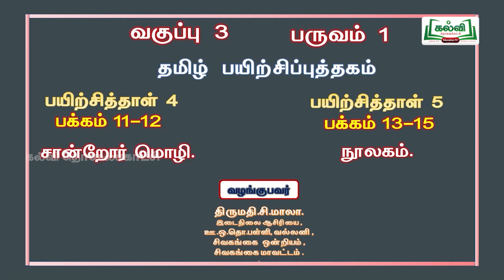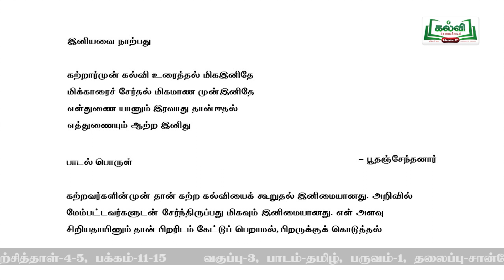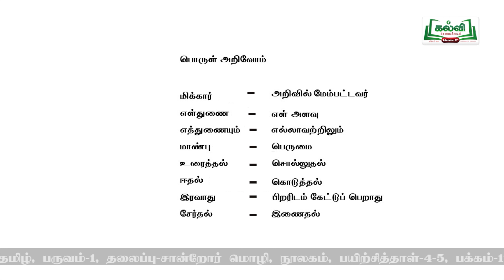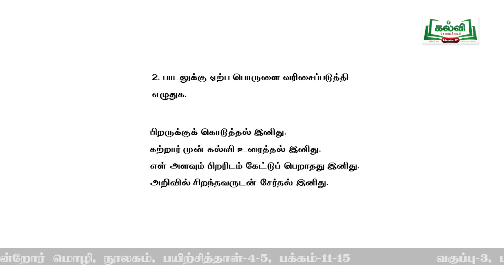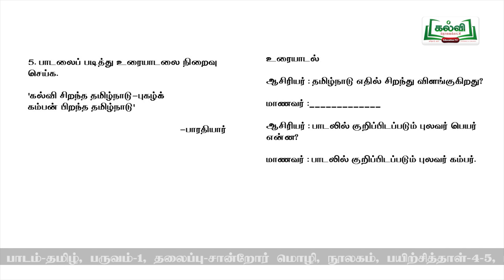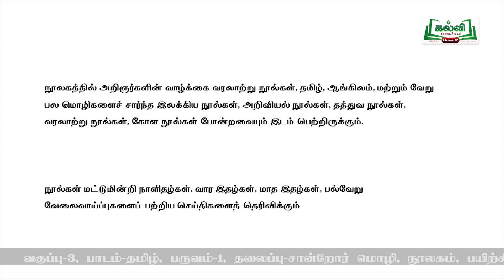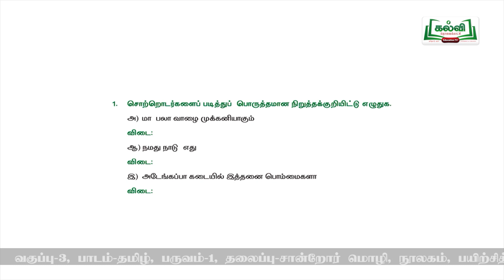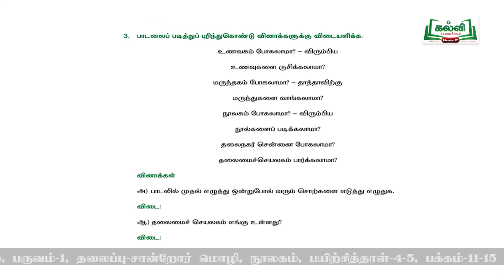Class 3 | வகுப்பு 3 | தமிழ் | பயிற்சிப் புத்தகம் | சான்றோர் மொழி - நூலகம் | KalviTv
பயிற்சித் தாள்:  4 மற்றும் 5
இப்பாடத் தொகுப்பில் "சான்றோர் மொழி - நூலகம்" என்ற பாடத் தலைப்பினைப் பற்றி ஆசிரியர் எளிமையாகவும் தெளிவாகவும் விளக்குகிறார்.